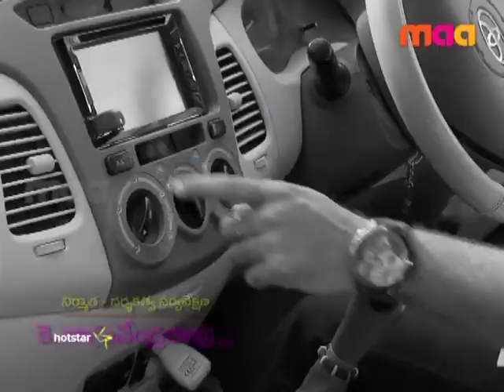Koilamma - Episode 93 ( 22 - Dec - 2016 )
After knowing about Durga's intention, Bhupathi and Lakshmi decide to call her home. Further, Manoj Kumar discloses his past to Krishna Kumar!